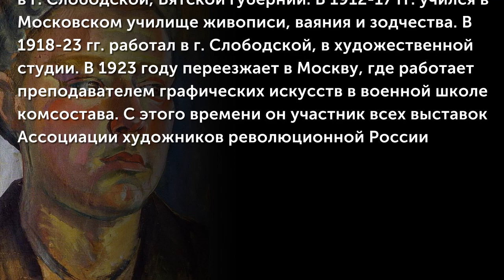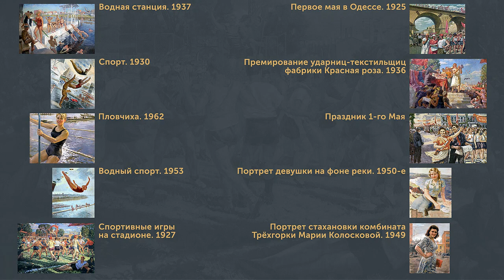Луппов Сергей (1893-1977)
Сергей Михайлович Луппов родился 3 сентября 1893 года в г. Слободской, Вятской губернии. В 1912-17 гг. учился в Московском училище живописи, ваяния и зодчества. В 1918-23 гг. работал в г. Слободской, в художественной студии. В 1923 году переезжает в Москву, где работает преподавателем графических искусств в военной школе комсостава. С этого времени он участник всех выставок Ассоциации художников революционной России, а затем и выставок, организованных Союзом художников СССР.
(Музыкальное сопровождение: "Русская миниатюра", исп. Ансамбль народной музыки "Новгородская Мозаика")